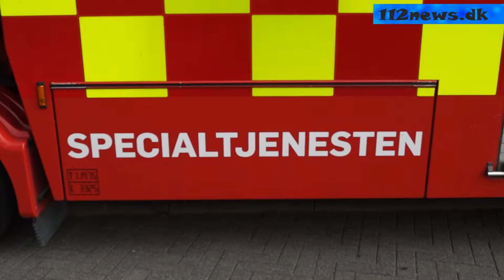Københavns Brandvæsen assistere i eftersøgningen af Emilie Meng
Københavns Brandvæsens specialtjeneste, Falck dykkertjeneste fra Lellinge, samt Falck Sportsdykkerklub deltog i dagens storstilede eftersøgning af den forsvundne Emilie Meng, hvor de stillede et større hold special dykkere, som skulle undersøge det store havnebassin, samt Korsør Nor, som måler hele 10 kvadrat kilometer.

Fotograf. Lasse Antonsen - 112news.dk